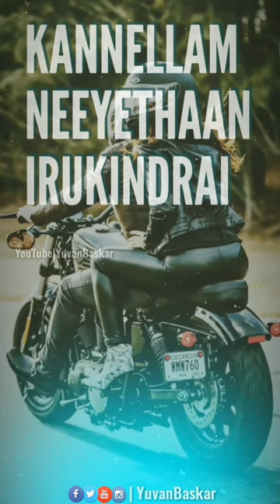Thalli pogathey whatsapp status || Violin Version